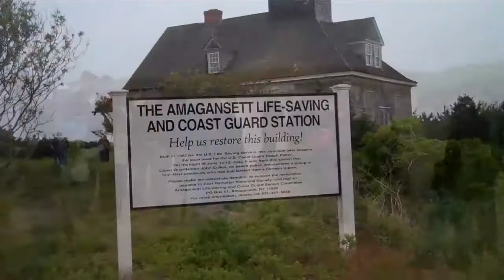WW2 Nazi Saboteur Landing Re-enactment June 13, 2012 Amagansett, NY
Re-enactment of the Nazi saboteur landing at Amagansett, Long Island, beach in the early morning hours of June 13, 1942, the 70th anniversary of the spy landing of WW2.

Credits: Peter Garnham, Kent Miller, Robert Strada, Dominick Stanzione, Hugh King and others.
The re-enactment remembers Coast Guard man, John Cullen, who stumbled onto the spies coming ashore from a German U-boat while on beach patrol that night.